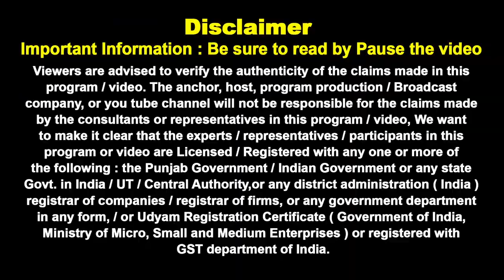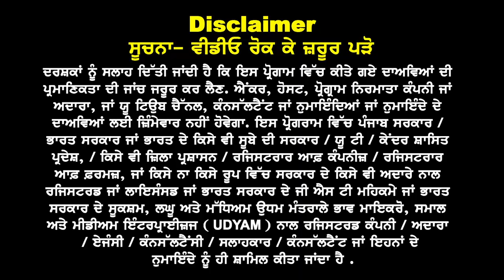Australia : Nov 24 के लिए Funds & Documents Requirements पर बड़ी जानकारी | Au study visa updates 24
Are you planning to study in Australia and want to make sure your visa application is successful? In this video, we cover the crucial updates on the funds and document requirements for the Australia Study Visa, specifically for November 2024! 📅

What You’ll Learn in This Video: We’ll guide you step-by-step on the latest financial requirements you need to meet, from the minimum funds you must show to support your studies and living expenses to acceptable sources of funds. Additionally, we’ll dive into the essential documents you need to gather for a smooth visa application process. Whether it’s proof of funds, academic records, English proficiency certificates, or health insurance, we’ll cover everything to make your application stand out!

Get the most up-to-date requirements for November 2024, straight from the latest Australian immigration guidelines.
Learn about acceptable funding sources and how to ensure your financial documentation meets the criteria.
Find out the common mistakes applicants make and how to avoid them.
Discover insider tips on preparing your visa application package for maximum approval chances.
If you're serious about studying in Australia, this video will be a valuable resource to make sure you are fully prepared and confident in your application process. Don’t miss out on the latest updates for November 2024, and ensure your application has the best chance for success!